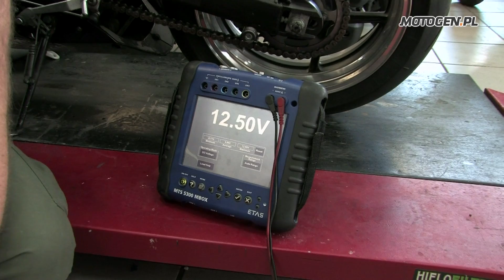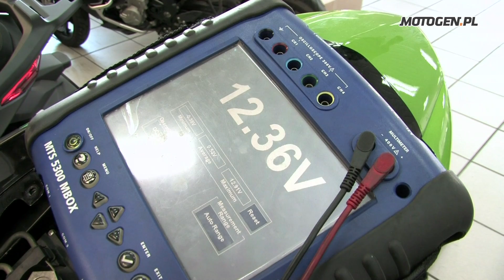Akumulator motocyklowy. Kiedy wymieniać?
Akumulator motocyklowy sprawdzamy testerem obciążeniowym. Dopiero taka próba pokazuje, czy nasz akumulator jest dobry, czy nadaje się już do wymiany.